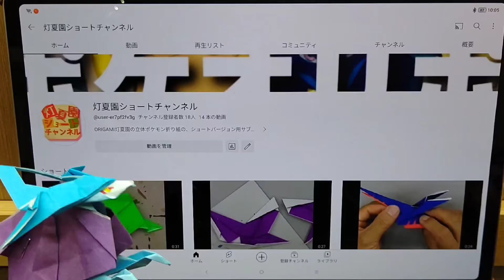ORIGAMI灯夏園からのお知らせ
ORIGAMI灯夏園のショートチャンネルを解説したので、そのご紹介をさせて頂きます。

ロブロックスのゲーム実況チャンネルを解説しました！
家族４人でのわいわいゲーム実況で、お子さんが見ても楽しめると思います！